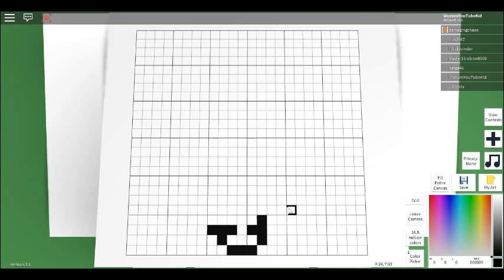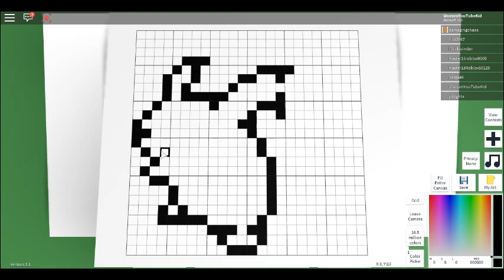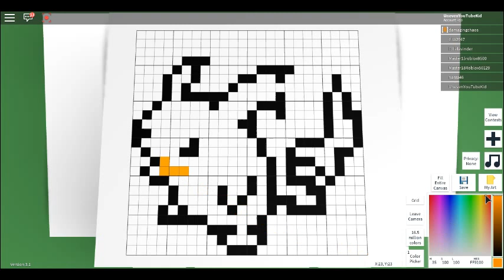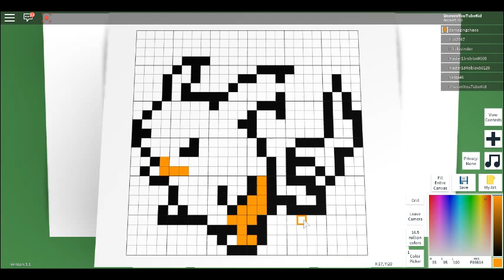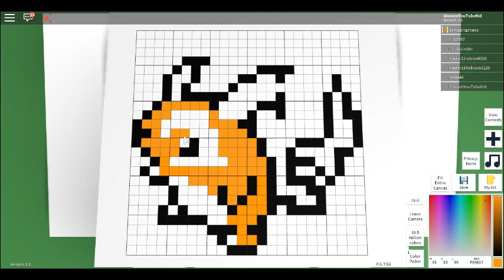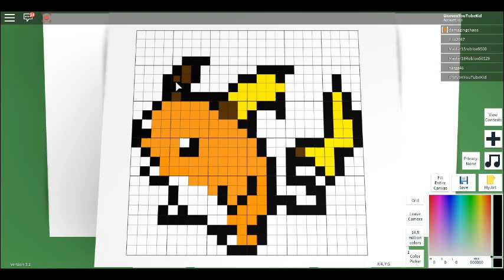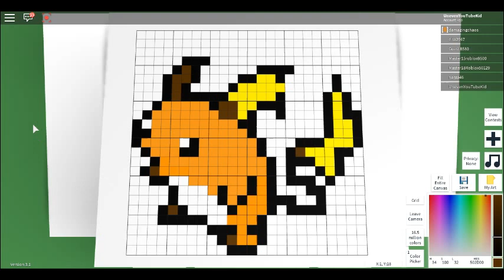how to draw Riachu in pixel art creator-ROBLOX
wish my sister luck in horse back riding